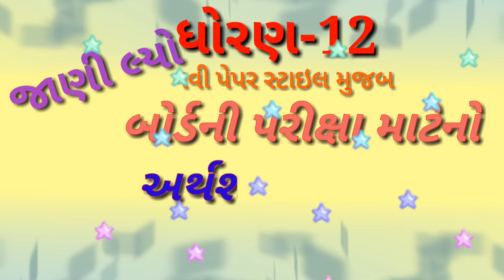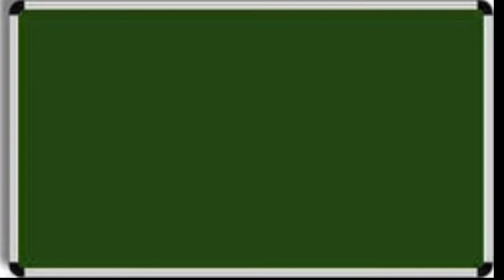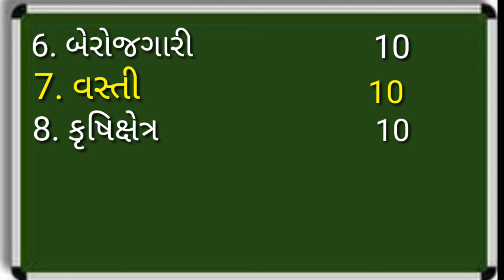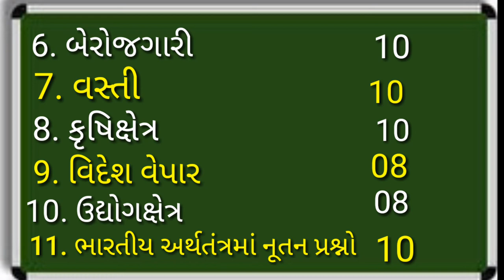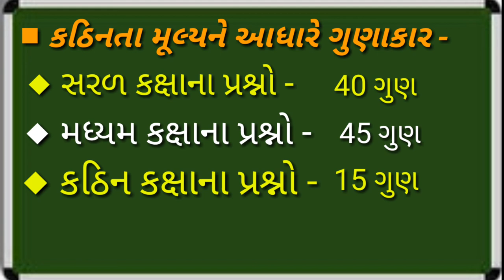Std 12 Economics path wise gunbhar , chapter wise marking weightage in Economics Std 12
Std 12 Economics pathwise gunbhar, | smart india, | suresh dhoriya, | smart india suresh, | samajik vigyan, | social science, | you tube, | Education, | short note, | Best videos of social science, | samajik vigyan chapter, | Best Lesson of std.10, 9, | Thank for watch,